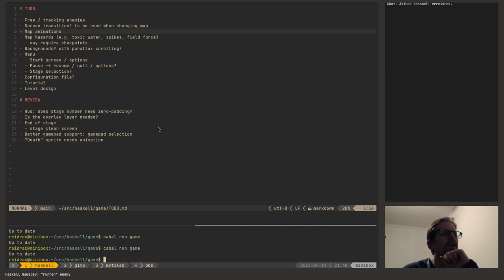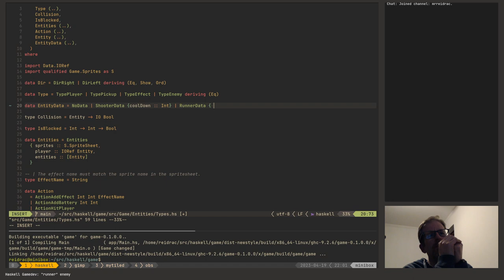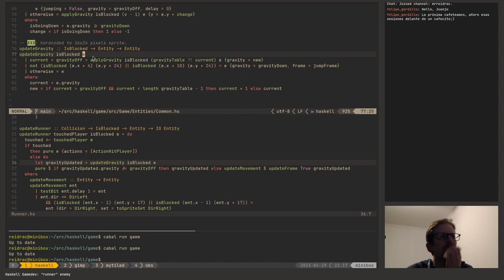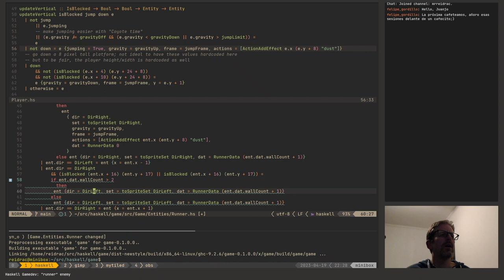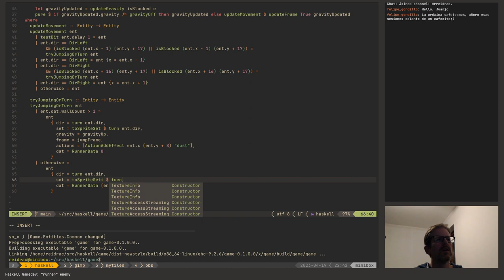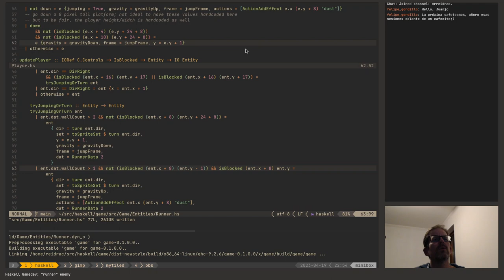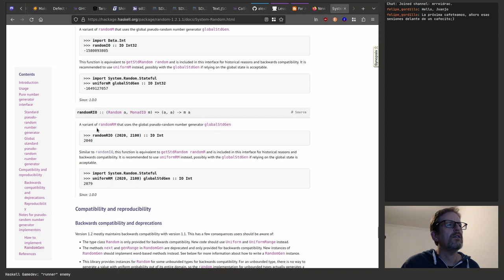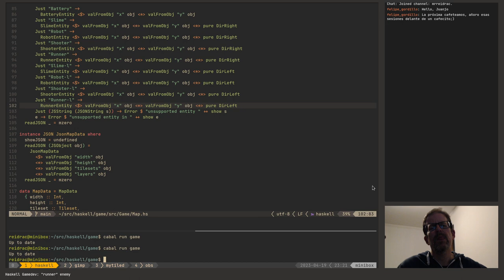reidrac is CODING 34: Haskell Gamedev (PC, 2D Platformer)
Live coding, session 34. Implementing a "runner" enemy that moves freely around the screen.

Video from a twitch stream.